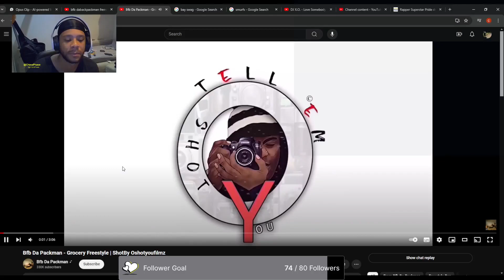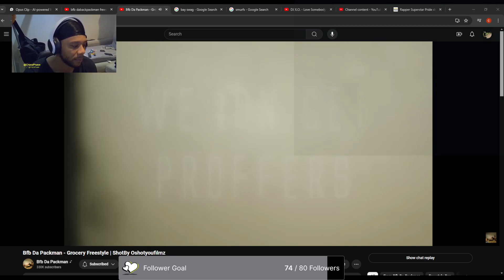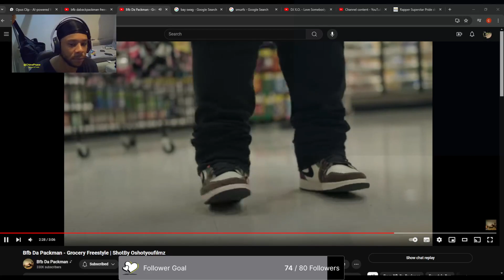BFB The PackMan - Grocery Freestyle